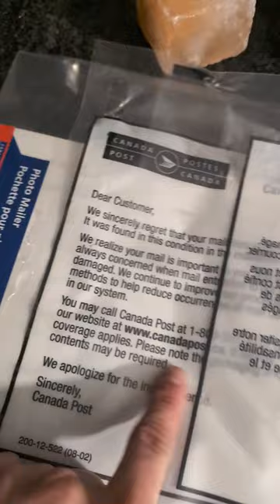Справку о несудимости для PR. Alberta Opportunity Stream на паузе, но унывать не время